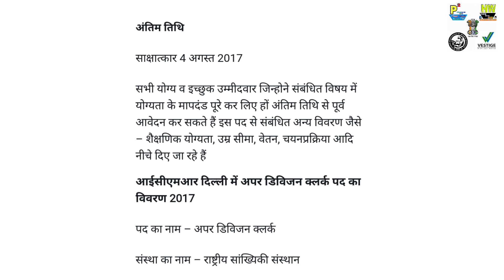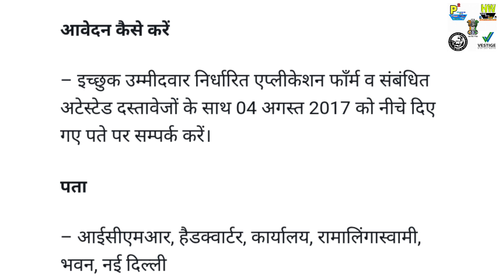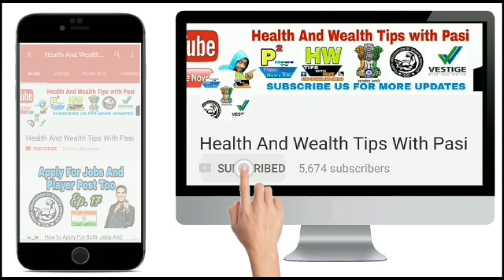ICMR Delhi Government Jobs, Apply soon For This Best Opportunity in India, With Good Salary, Hindi